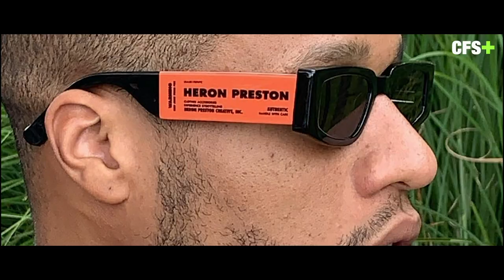CFS+ Designer Challenge | Priya Ahluwalia, Jide Osifeso, Heron Preston | Design Studio | Trailer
Linked to Copenhagen Fashion Summit’s Design Studio, we’ve been a fly on the wall following three exceptional Creative Directors and their sustainable design processes from original idea to final product: matching style and ingenuity with supercharged tech solutions. Fashion is about desire, emotions and beautiful products – that doesn’t mean it can’t also be about sustainability.

Speakers:

Jide Osifeso